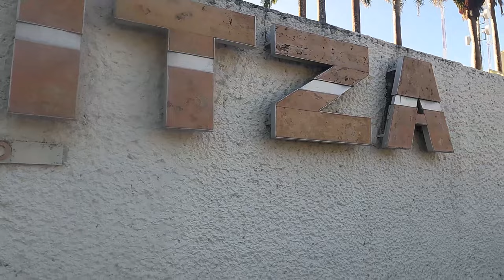Chichen Itza...a wonder of the world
Me and B explore the Mayan ruins of Chichen Itza.